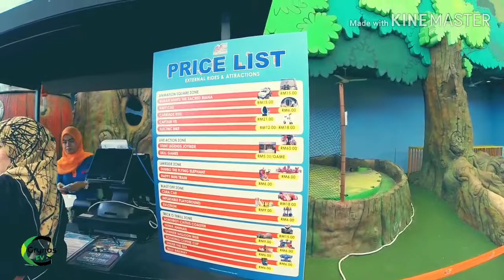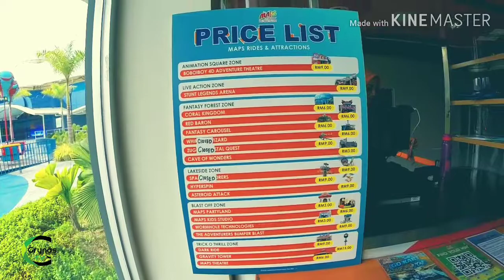MAPS MALAYSIA (MOVIE ANIMATION PARK STUDIOS) BOBOIBOY DATANG!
Movie Animation Park Studios (Maps)
Location : Meru, Perak, Malaysia